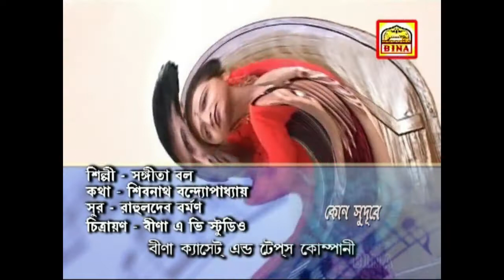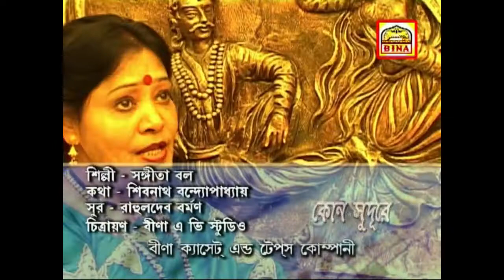CHURI KORE I SANGITA BAL I BENGALI ROMANTIC SONG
TITLE - CHURI KORE
ALBUM  - KON SUDURE
SINGER - SANGITA BAL
LYRICS - SHIBNATH BANDHOPADHAY
DOP - KOUSHIK &  DEVKAMAL KARMAKAR
SCRIPT & DIRECTION - AMITAVA
@ RESERVED TO ALL BINA CASSETTE & TAPES CO.